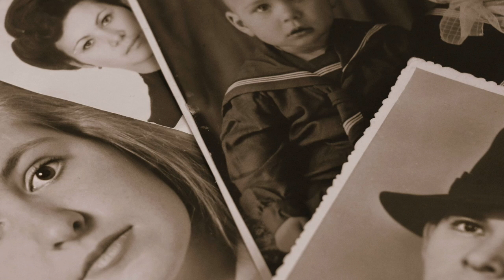MINIMALISMO ¿Te disgusta tu espacio?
¿A quién vas a culpar? ¿Qué necesitas cambiar? ¿Por dónde vas a empezar?